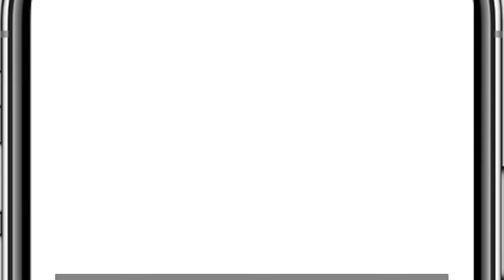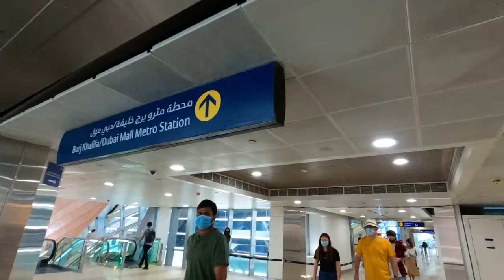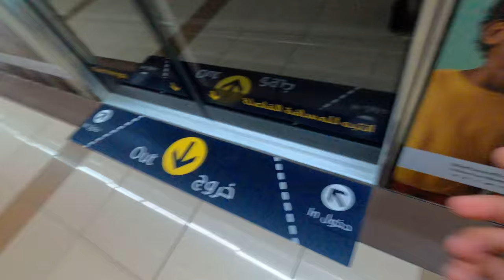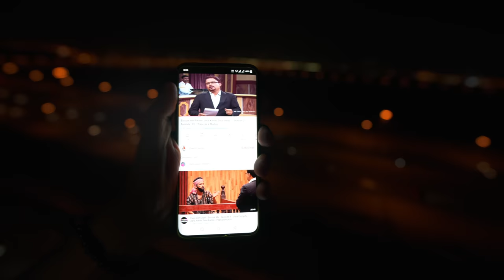BURJ KHALIFA FOUNTAIN LIGHT SHOW 🧿 🔥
Hi! I’m SOAM. My channel is about lifestyle, filmmaking, travel, super bikes/cars with a healthy dose of technology thrown in!